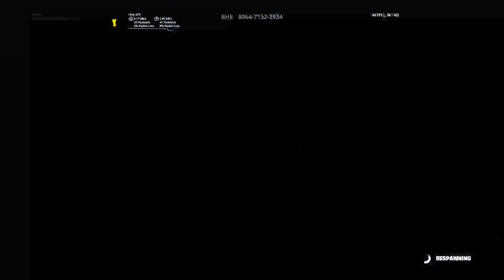Creative Madness (Fortnite)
Regalers

PS4: SUPERBEAMYT

XBOX: RayBeeYT

EPIC GAMES USERNAME: RayBeeYT